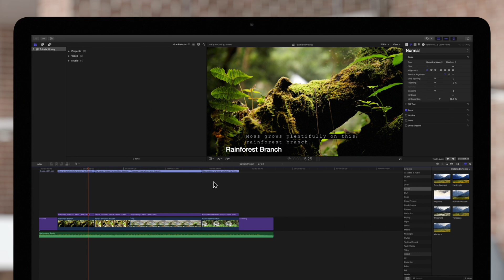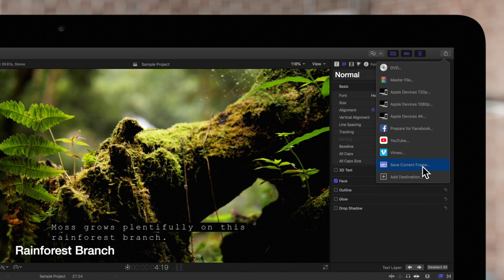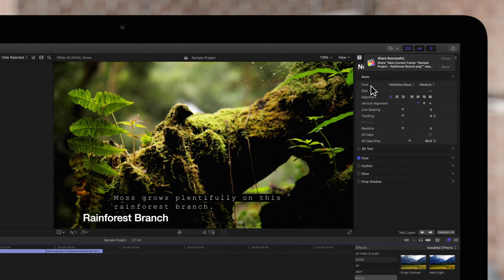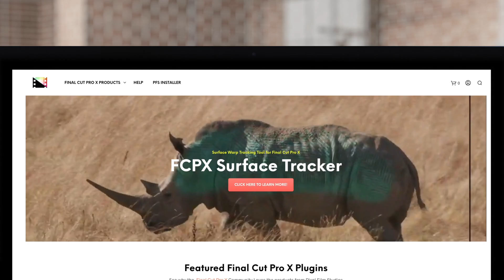How to Export Still Images in Final Cut Pro X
You may need to export a single frame of your project as an image. Lucky for us, Final Cut Pro has a built-in function to export a still-image of any frame of your project! In this tutorial, we'll show you everything you need to know to export a still-image.